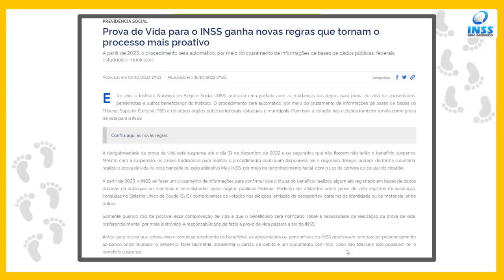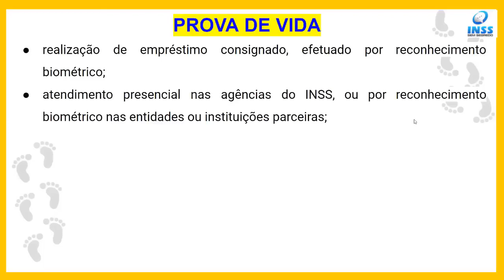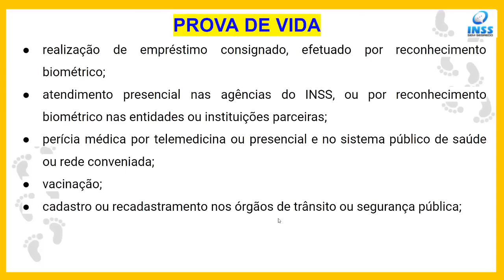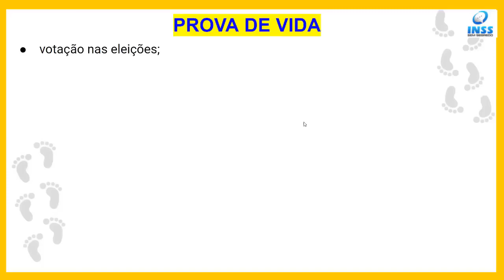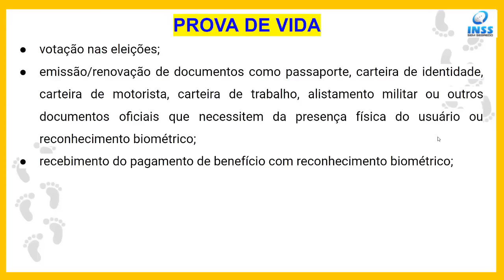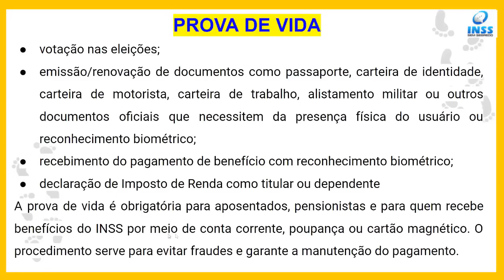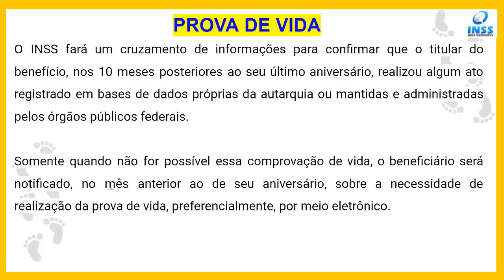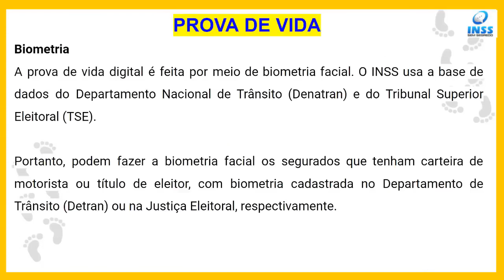VAI COMEÇAR: PROVA DE VIDA INSS 2023 - VEJA O QUE FAZER PARA NÃO PERDER SEU BENEFÍCIO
Prova de vida do INSS volta a ser obrigatória em 2023 e tem novas regras. Como fica a prova de vida em 2023? INSS: confira o que muda na prova de vida para 2023 O que muda no INSS em 2023?